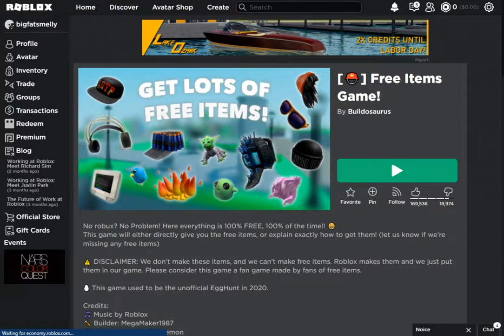first roblox game lol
1437 id bundle id 789